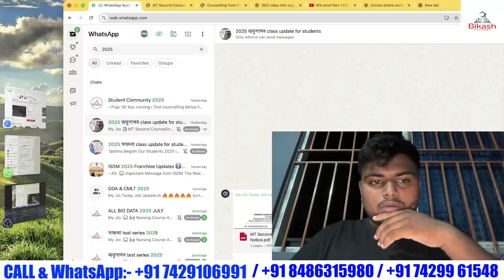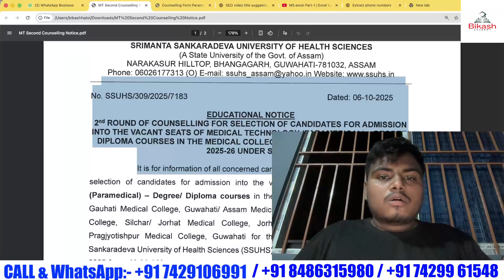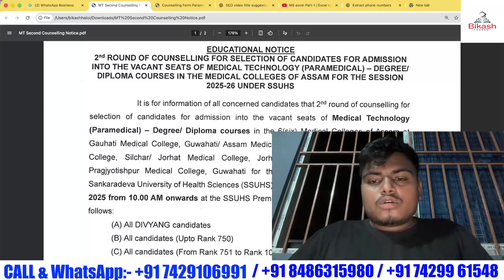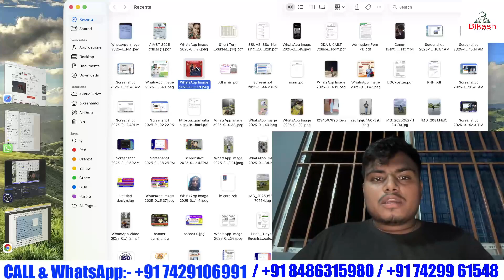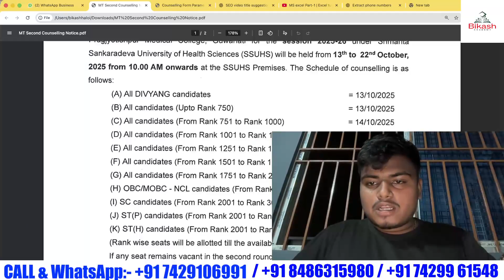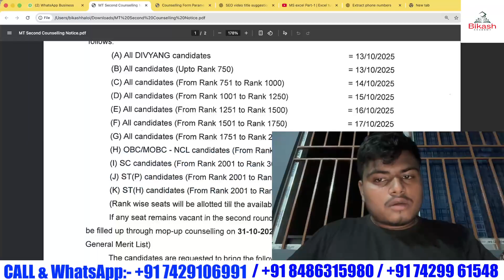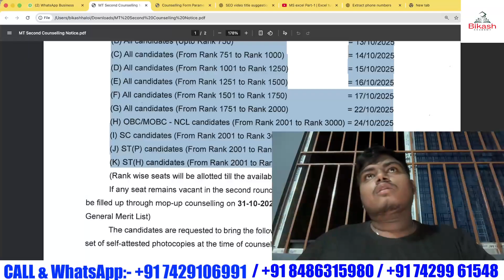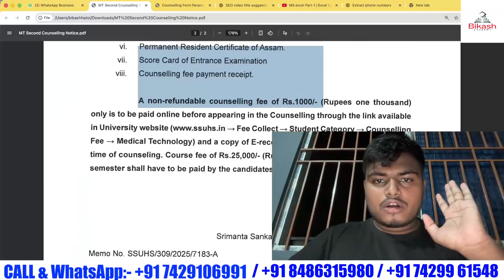🎓B.Sc Medical Technology Counselling 2025📢SSUHS 2nd Round Seat Allotment📢Full Notice Explained 🩺